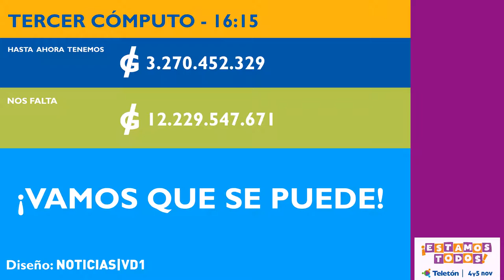TERCER REPORTE EN VÍDEO - TELETÓN PARAGUAY 2016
Actualizado Hace unas Horas